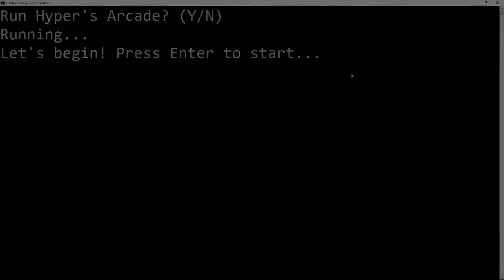Animality | Hyper's Arcade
Hello! I apologize again for the poor audio, luckily the Vive has a weirdly sensitive mic and picked up most things, making it easy to bump up the dB level and allowing it to be easier to hear.